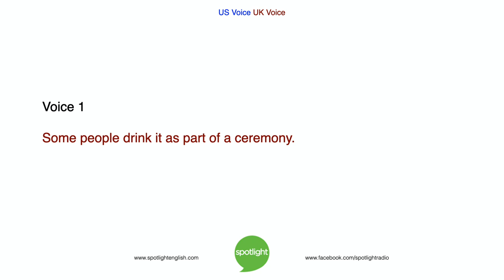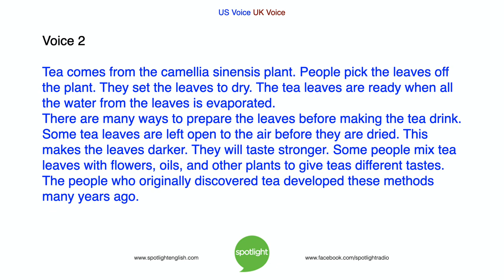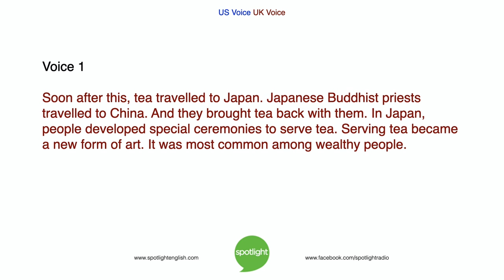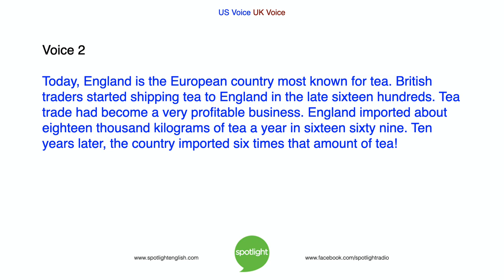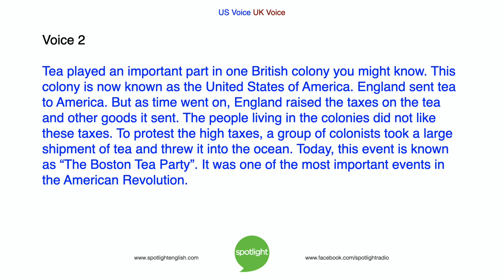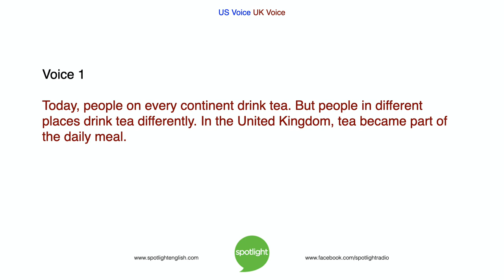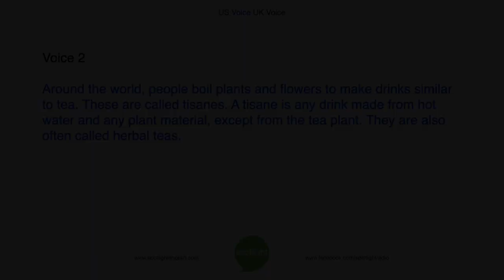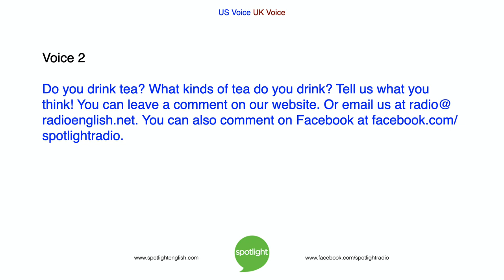The Amazing History of Tea | practice English with Spotlight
All over the world, people share a love of tea. Bruce Gulland and Liz Waid look at the history and customs of this popular drink.